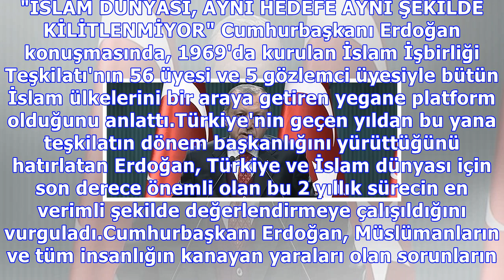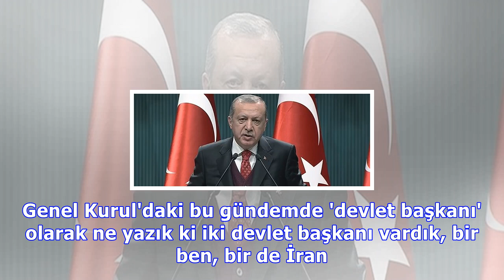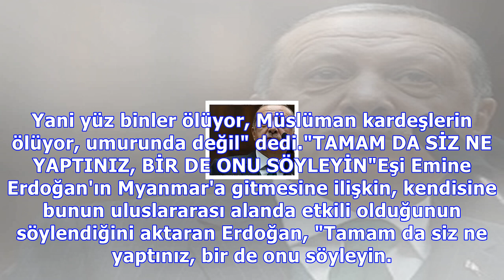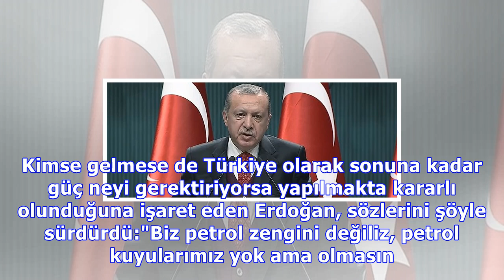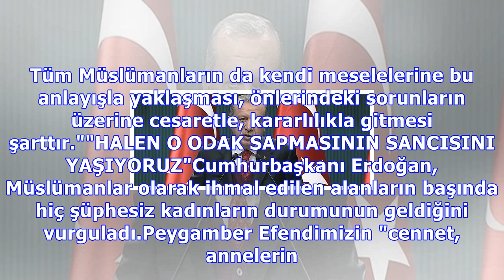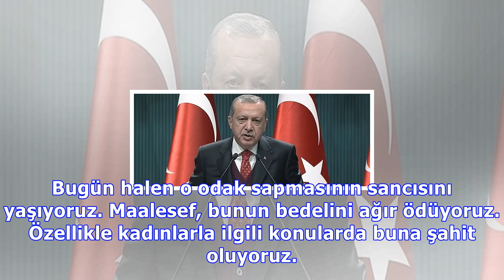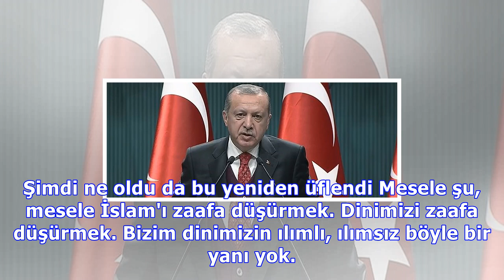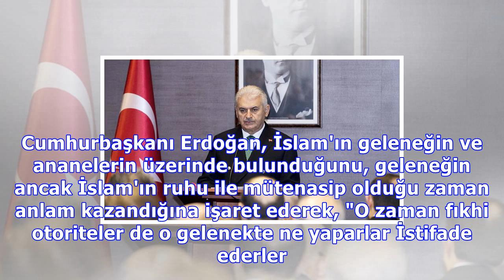erdoğan : Cumhurbaşkanı erdoğan'dan, elon musk açıklaması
Cumhurbaşkanı erdoğan'dan, elon musk açıklaması